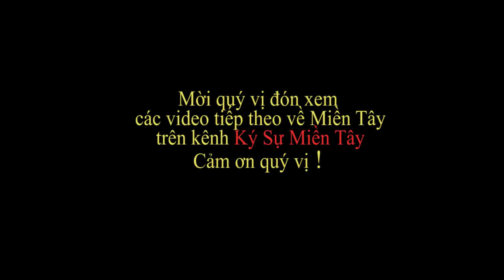Toàn cảnh khuôn viên chợ Bàn Tân Định, Giồng Riềng | Ban Tan Dinh market | Vietnam market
Mời quý vị ghé quang cảnh chợ xã Bàn Tân Định, Huyện Giồng Riềng , Kiên Giang, Việt Nam
Ký Sự Miền Tây gửi lời cảm ơn đến mọi người đã cho Ký Sự Miền Tây ghi hình lại buổi chày cá nói trên!